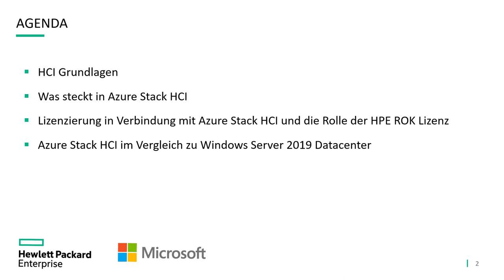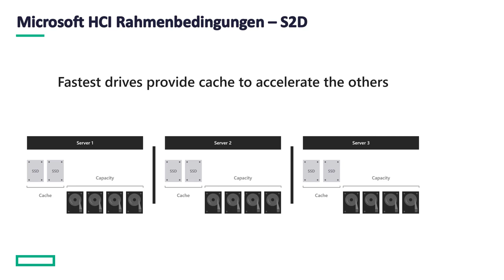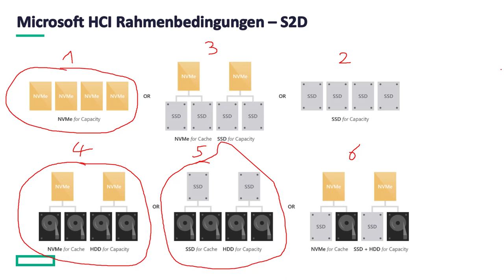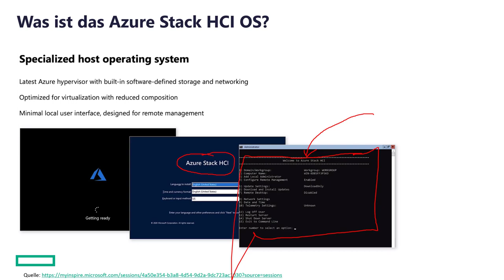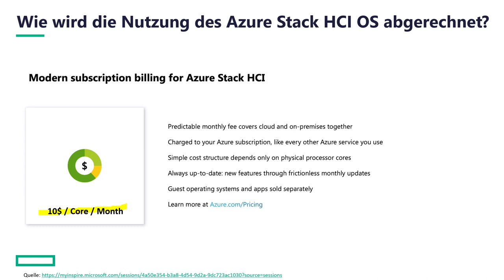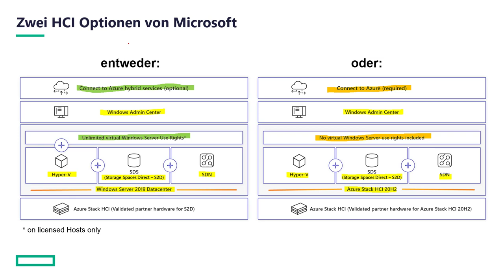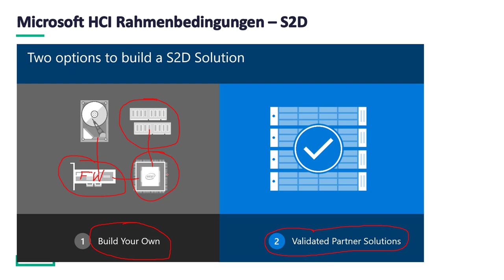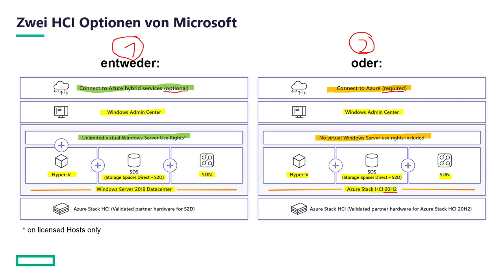01 Azure Stack HCI - das neue HCI Betriebssystem von Microsoft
Azure Stack HCI – das neue HCI Betriebssystem von Microsoft
In diesem Webcast spricht Manfred Helber über die Grundlagen für eine Hyper-Converged Infrastructure (HCI). Außerdem präsentiert Manfred Helber die Lösungen für den Aufbau einer HCI von Microsoft – das neue Azure Stack HCI Betriebssystem sowie Windows Server 2019 Datacenter.
• HCI Grundlagen
• Was steckt in Azure Stack HCI
• Lizenzierung in Verbindung mit Azure Stack HCI und die Rolle der HPE ROK Lizenz
• Azure Stack HCI im Vergleich zu Windows Server 2019 Datacenter